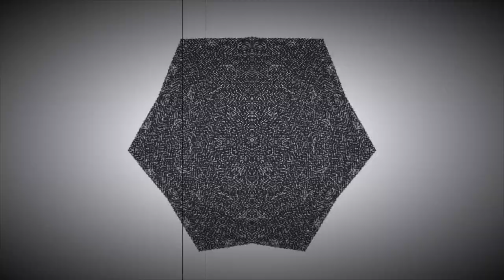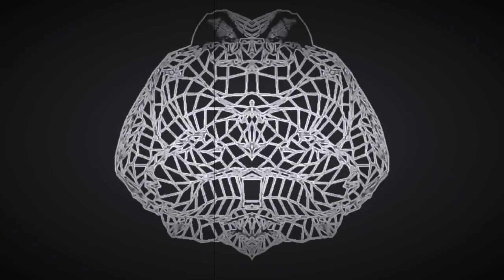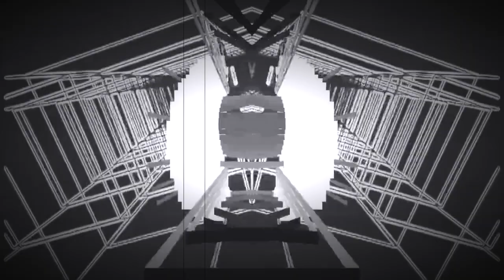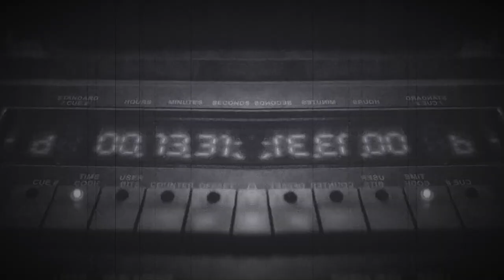Remain Radio 030 with Axel Karakasis